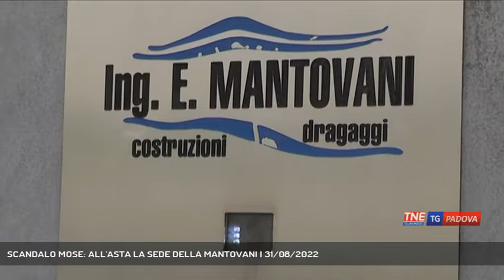SCANDALO MOSE: ALL'ASTA LA SEDE DELLA MANTOVANI | 31/08/2022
TG Padova Sera 31/08/2022 - PADOVA - Dopo Villa Rodella, finisce all'asta anche l'ex quartiere generale della Mantovani, il colosso delle costruzioni coinvolta dallo scandalo Mose.  || E' questa la sede di Via Belgio in zona industriale a Padova che potrebbe essere aggiudicata all'asta il prossimo 25 ottobre. Uffici, deposito e magazzino, uno spazio scoperto e un impianto fotovoltaico di oltre 2.300 metri quadri, che tra la fine del secolo scorso e l'inizio di questo hanno ospitato il quartier generale della società di costruzioni Mantovani, leader del settore delle opere pubbliche impegnata tra gli altri nella realizzazione del passante di Mestre, dell'ospedale all'Angelo, del Mose. E proprio lo scandalo Mose ha rappresentato per l'azienda una sorta di canto del cigno. L'arresto del presidente Piergiorgio Baita, che poi ha patteggiato, la perdita di clienti e i mancati incassi dovuti a processi e contenziosi. Dopo una prima asta andata deserta a giugno, si riparte da una base di 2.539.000 euro. (Servizio di Chiara Gaiani) - Segui Telenordest anche sul digitale terrestre! Visita il sito